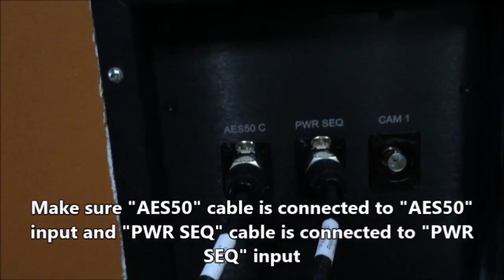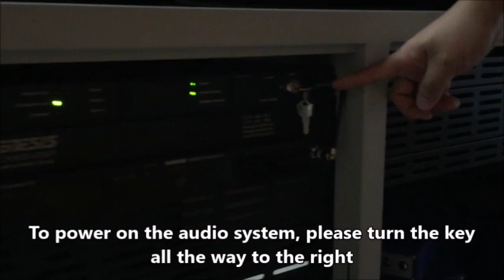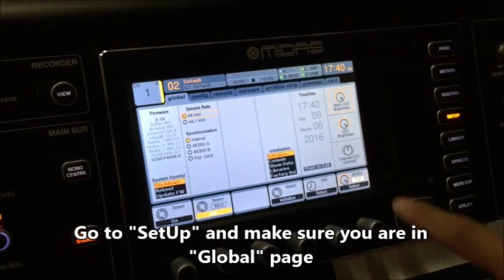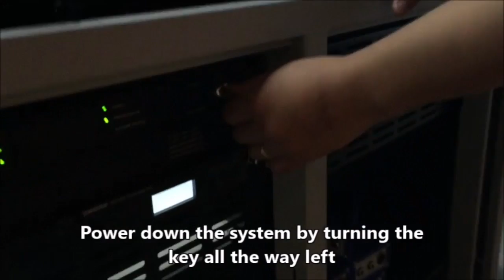Audio System patching and power on/off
How to patch audio system
How to power on and off the system